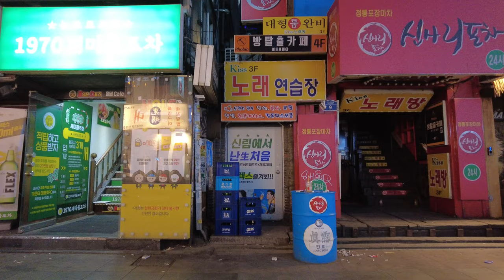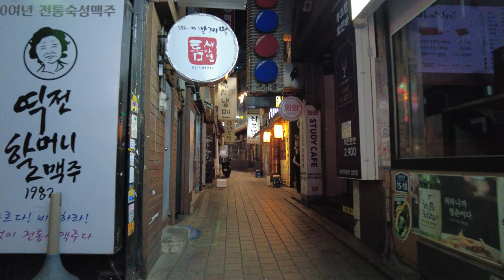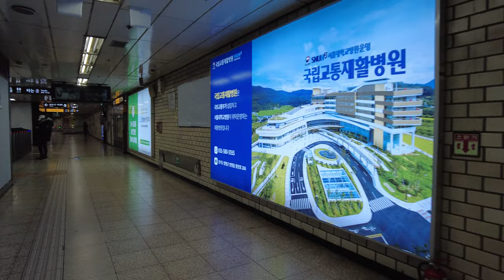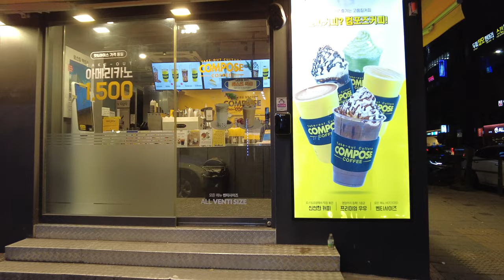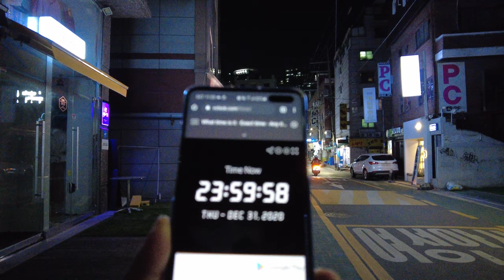[DJI Pocket2] Live!! New Year's walk around Sillim Station, Seoul, Dec 31, 2020 [4k walk korea]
4k 60fps korea, DJI Pocket2

New Year's walk around Sillim Station on Line 2, Gwanak-gu, Seoul, Korea, December 31, 2020. 11:37 PM.

올해가 20분 정도 남았을 무렵,
나는 큰 길을 걷고 있었다.

그 저녁의 큰 길은
여느 해와는 달리
해를 넘어간다는 분위기는 없었다.

걸어 다니는 사람들은 거의 없었고
상점들은 이미 불을 끄고 문을 닫아

큰 길은 마치 골목처럼 조용했다.

그건 무척 생경한 모습이었다.
이제는 이런 세상이 되었고
모든 것이 나아진다고 해도
다시 예전으로 돌아갈 수 있을까 싶었다.

그래도 지금껏 보지 못했던
큰 길의 모습을 볼 수 있는 건 좋았다.

큰 길도 어느 순간에는
좁은 골목과 같은 모습이 되어버린다.

오늘만큼은 큰 길을 미워하지 않고
애정을 담아 바라볼 수 있을 것 같았다.

올해의 마지막 날,
나는 카페를 떠나왔다.

거기에는 여러 가지 이유가 있겠지만,
하나를 설명하자면,

올해의 마지막 해가 지고 있는
카페 밖의 골목을 바라보았을 때

나는 내 안에
할 말이 가득 쌓여있다는 걸 알게 되었고,

이곳에 앉아
손님을 기다려
그들의 말을 들어주기 보단

내가 하고 싶은 말을, 내가 해야 하는 말을
이제는 해야만 한다는 그런 생각이 들었다.

그것은 카페에선 할 수 없다.
그러려고 만든 카페도 아니었다.

문득, 그것을 알게 되었을 때,
나는 카페를 떠나기로 했다.

충동적인 결정이라 생각하진 않았다.
그건 카페에서 오랫동안 쌓여왔던 감정들이
이제는 알아 챌 수 있을 만큼 명확한 모양으로
내 앞에 나타났기 때문이었다.

카페가 점점 더 깊은 골목으로 밀려 났을 때 부터였을지도 모른다.
손님들이 점점 오지 않게 되어 버렸을 때 부터였을지도 모른다.

어쩌면 내가 더 이상
이곳을 카페처럼 생각하지 않고서
음료를 채워놓지 않게 되었을 때부터였을 것이다.

그때부터 쌓여왔을 감정들을
이제는 모른 척 할 수 없었다.

조금은 뾰족하고, 날이 서있는 그 감정을
꺼내지 않고 마음속에 담아두기만 한다면,

그 감정이 나를, 혹은 나의 주변을
다치게 할 것은 뻔한 일이었으니까.

나는 건물의 주인에게
이곳을 떠난다는,
미안하지만 남은 것들을 처리해달라는
메시지를 남기고

남아있던 돈을 모두 송금하고서
카페를 나와 버렸다.

값싼 저녁을 먹고
목적 없이 길을 걸었다.

돌아갈 곳이 없었고,
머물 곳이 없었지만,

당장 있을 곳보다는
나의 감정과, 하고 싶은 말이 더 중요했기에
아무런 준비 없이 카페를 나와 버렸다.

대책 없는 행동이었지만,
하고 싶은 말은
어디서나 해도 상관없다고 생각했고,
조금이라도 지체 없이 해야 한다고 생각했다.

큰길에서든, 골목에서든,
사람들이 있든, 없든

내가 하고 싶은 말은
어디에서든, 내가 하고 싶을 때
할 수 있을 거라 그렇게 생각했다.

그건 내가 있을 곳보다도
더 시급한 일이었다.

그러나 카페를 나와
몇 시간을 걷는 도중에도
나는 혼잣말 하나 제대로 입 밖에 낼 수 없었다.

목소리가 나오지 않는 것도 아니었다.
하고 싶은 말이 없는 것도 아니었다.

그러나 첫 한 마디를 꺼내기가 쉽지 않았고,

곱씹어 두었던 말들의 목록을 하나하나 뒤적여봐도
지금 당장 이곳에서 해야 하는 말인지 결정할 수 없었고,

말은 어디서든 할 수 있지만,
그 모든 말들은 제대로 말해질 수 있는 장소와 순간이
미리 정해진 게 아닐까 하는 그런 생각마저 들었다.

우스운 일이었다.

말은, 듣는데도, 하는데도,
적절한 조건이 필요 한 것만 같았으니까.

“삶은, 마음먹은 대로 이끌고 가려 해도
내가 속한 괴상한 모양의 틀 속에서 맴돌 뿐이고
결국 마음도 그 틀에 맞춰서 일그러져.“

나는 카페를 나와 처음으로
나에게 그런 말을 했다.

그때 나는 카페를 떠나온 걸
아주 조금 후회했지만,

카페를 떠나왔기에 이런 말을 할 수 있었다고
스스로를 위로했다.

얼마 전에 관계를 끊은 사람에게서
메시지가 왔었다.

한 해의 마지막에 대해
그리고 새로운 해의 시작에 대해
인사를 건네는 메시지였다.

그 사람과는 좋지 않은 일이 많았다.
그리고 더 이상은 참아줄 수 없는 일로
관계를 끊게 되었는데,

그 사람은 나와의 그 일이
나에겐 어떤 의미였는지
제대로 이해하고 있지 않은 것 같았다.

그리고 그런 사람이 지금도 아무렇지 않게,
최소한 그 일에 대한 어떠한 사과도 없이,
나에게 메시지를 보냈다는 사실이
매우 불쾌했다.

나는 그 사람과 관계를 끊을 때 눈물을 흘렸다.

그 눈물은
그 사람이나, 그 사람과의 관계에 대해서가 아니라,
관계를 끊고 떠나야하는 내 삶에 대한
연민 때문에 흘린 눈물이었는데

상대방은 그 눈물을 오해를 했던 것인지,

관계를 끝내도 여전히
인사를 보내는 건 괜찮은 사이라
그렇게 생각하고 있던 모양이었다.

나는 그 인사에 답장하지 않았다.

나의 답장 없음으로
그가 우리의 관계를 다시 생각해주길 바랐다.

“나는 당신이 그런 일을 하고서도
아무렇지 않게 살아가고 있다는 사실을 볼 때마다
당신과의 관계를 끊어서 다행이라고 생각해.

그렇지 않았다면,
끝내 나 역시 당신 곁에서 당신과 같은 일을 하면서도
아무 것도 느끼지 못한 채로 그렇게 살았을 테니까.“

나는 그에게 해야 할 말을 나에게 했다.

세상엔 그런 사람들이 많았다.

아무렇지 않게 해서는 안 되는 일들을
아무렇지 않게 해버리는 사람.

그런 사람들의 소식을 보고 들으면,
관계를 끊은 그가 더 특별히 나쁘다거나
나에게 악한 일을 한 게 아니라는 생각이 들기도 했다.

그리고 그들의 입장에서 보면
대수롭지 않은 일들에 대해

내가 너무 유별나게 행동했나라는
그런 생각이 들기도 했다.

“어쨌든 세상은 악으로 가득 차 있으니까.”

나는 내 생각을 나에게 납득시키기 위해
나 자신에게 설명했다.

나 역시 그런 사람들의 행동에
어느 정도 동조하며 살았어야 했는지도 모른다.

“괴상한 모양의 틀에 맞춰서, 말이야.”

나는, 관계를 끊은 그가
나에게 했던 작은 악에 대해서만
겨우 말할 수 있었을 뿐,

더 큰 악에 대해서는 아무 말도 할 수 없었고
또 나의 말에는 어떤 힘도 없었으니까.

나의 말은 그저
하찮은 관계를 끊어버리는 정도의
그런 힘 밖에 없었으니까.

“어찌보면 비겁한 일이지, 그건.”

그렇게 살아서는,
누구와도 함께 할 수 없을지 모른다.

그런 작은 악에 대해 하나하나 걸고넘어진다면,
끝내 나는 이 세상에서 고립되고 말 것이었다.

하지만 그건 정말 그래서는 안 되는 일이었다.

아무리 작은 악이라고 해도,
그건 명백히 잘못된 일이었고

악이라는 어떠한 자각도 없이
아무런 가책을 느끼지 않고 그런 일을 한다는 것은

사람으로서 해서는 안 되는 일이었다.

“괴물이 되지 않으려면, 말이야.”

비록 힘없고 하찮은 말이라도,
그 말을 할 수 있는 적당한 순간이 오지 않더라도

나는 그런 말들을 하고 싶었다.

바라기는,
힘없는 말의 울림들이
어디로도 사라지지 않고

바다로 향하는 가늘고 작은 물줄기처럼
언젠가는 한데 모여

큰 힘이 되었으면 했다.

“그래도 세상은 조금씩이지만,
누구도 되돌릴 수 없을 만큼 확실하게 변하고 있어.”

나는 그런 무력한 말을 나에게 했다.
- 부디 이 말도 바다에 닿기를 -

카페를 떠나면서 마음에 걸리는 게 아주 없진 않았지만,
그 중에 하나는,

언젠가 꼭 다시 카페로 돌아오겠다는
한 손님에 대한 것이었다.

그는 좋지 않은 일로 이곳을 떠나게 되었다.

그 일에 관해서는 그와 몇 번 이야기를 나누기도 했었고
나름대로의 조언과 위로를 건네기도 했었는데,

처음에는 떠나지 않을 수 있는 방법에 대해 이야기 했지만
결국에는 무사히 떠나는 방법에 대한 이야기가 되어버렸다.

그 손님은
떠나야 하는 자신의 상황에 대해서 슬퍼하면서도,

그 슬픔 중에는
다시 이 카페에 올 수 없다는 것도 포함되어 있다고
그렇게 말했었다.

그때 나는 더 이상 그 손님에게 도움이 되는 말을
떠 올릴 수 없었고

그래서 그때,
나는 언제나 이곳에 있을 테니
언제나 이곳에 있을 카페를 생각하며 지내 달라고,

그리고 언젠가
다시 이곳으로 돌아오게 된다면
가장 먼저 이곳을 찾아달라고

그렇게 말했었다.

손님은 나의 대답에 웃음으로 답했고
그 길로 이곳을 떠나버렸다.

내가 카페의 문을 닫고 나오면서
떠오른 건 그때의 그 손님이었다.

그가 다시는 이곳으로 돌아올 수 없다는 걸
그 자신도, 나도 잘 알고 있었지만,

만에 하나 그가 다시 이곳에 돌아왔을 때,
혹은, 카페가 사라져버렸다는 소식을 듣게 되었을 때

손님에게 뭐라고 변명해야 할 지 알 수 없었다.

나의 상황이 좋지 못해서
어쩔 수 없이 떠날 수밖에 없었다고 해야 할까.

그런 변명을 손님이 이해해줄까.

나는 적당한 변명을 찾지 못한 채로
카페를 떠났고,

길을 걷고 있는 지금도 여전히
그에게 할 말은 내 안에 들어 있지 않았다.

“미안해요.”

고작 떠오르는 그런 말을
나에게 했다.

시계를 보니,
한 해가 끝나버릴 때 까지
그리고 새로운 한 해가 시작 될 때 까지

1분도 채 남지 않았다.

하고 싶은 말이 있었다.
나는 이제 하고 싶은 말을 하며 살아가기로 했다.

그런 삶을 얻었다.
그 길엔 외로운 카페마저 없다.

“이젠 카페 없는 삶이었다.”

일기에나 쓸법한 그런 낯간지러운 말을
나에게 소리 내어 했다.

걷다보니 골목이었다.
그 골목에서 나에게
그렇게 말했다.

그 말을 하기에
무척 적당한 장소와 순간이었다고
그렇게 생각했다.

그리고 1분이 지나
새해가 밝았다.

‘잘 지내나요?’

그 순간 문득, 그 손님이 생각나
그런 말이 마음속에서 떠올랐지만,
그 말은 하지 못했다.

그 말은 이 순간, 여기서, 나에게 하기에도
적당한 말이 아니었다.

게다가 그 말은,
이제 카페를 떠나온 내가,
손님이었던 그에게 하기엔

오히려 불쾌한 일이 될 수도 있는
그런 말이었다.

관계를 끊었던 그가 나에게 물었던 안부처럼 말이다.

나는 그 말을
마음속에 묻어 두고서
계속 길을 걸었다.

아마도 그 말은
영원히 할 수 없고
또, 해서는 안 될 것이다.